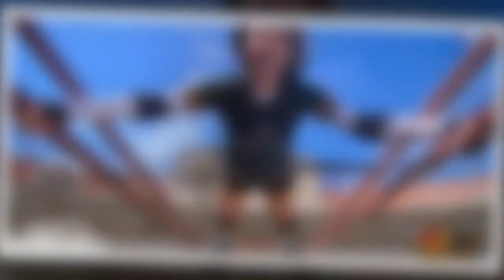Nathalie Péchalat : cette demande a impressionné Olivier Minne !